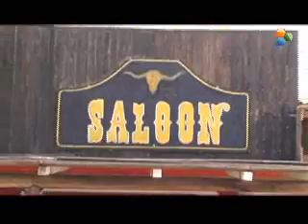NOTIZIE DAL COMUNE TV - Alessandria Challenger 2009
Ad Alessandria, dal 23 al 31 maggio, si è svolta la seconda edizione dell'ATP Challenger.
Il servizio è a cura di Diego Molino.